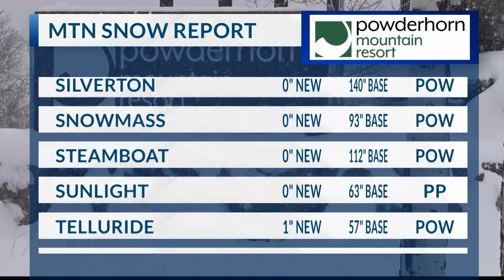3.17.23 ski report